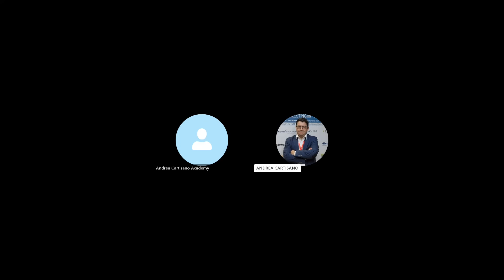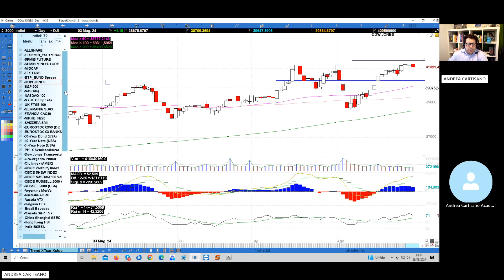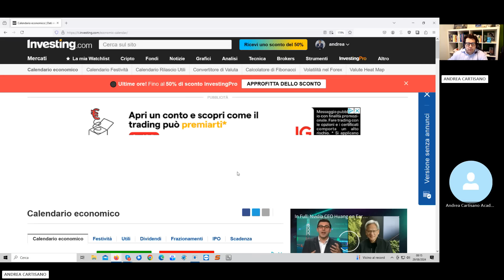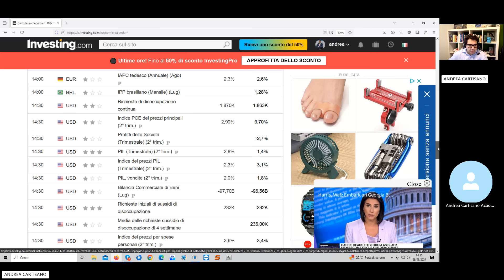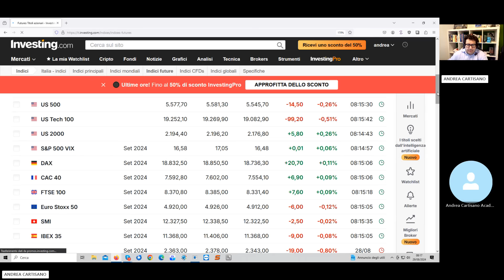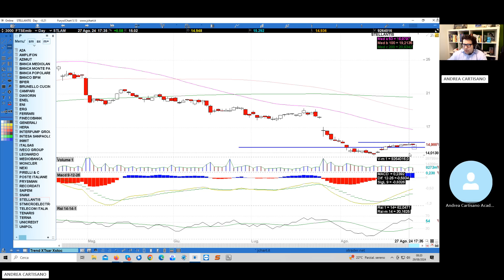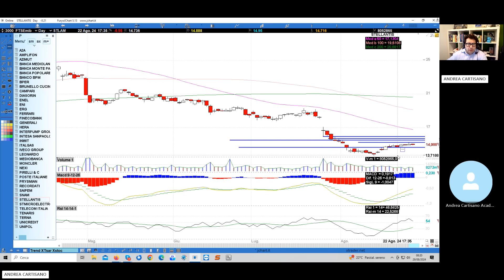Preapertura Piazza Affari 29.08.2024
Piolla di preapertura dove mi sono occupato della chiusura dei principali indici Usa e del nostro Ftsemib future con analisi dettagliata di Eni, Mediobanca, Moncler e Stellantis.